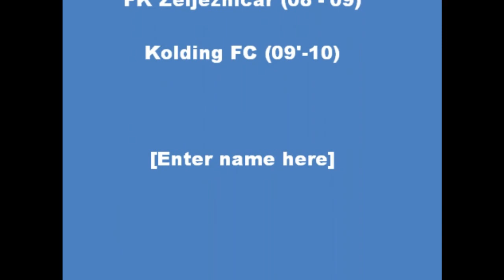admir softic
admir softic (fk zeljeznicar) vs( fk borac banja luka)